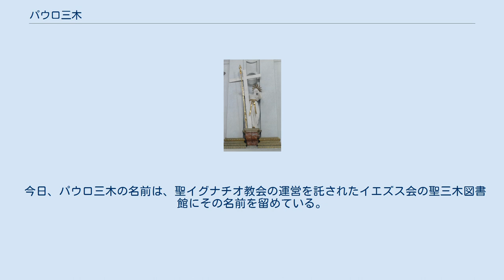パウロ三木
パウロ 三木（パウロ みき、1560年代 - 慶長元年12月19日（1597年2月5日））は、安土桃山時代のキリシタンでイエズス会宣教師。
当時の呼称では三木ポオロ。
殉教して265年後に日本二十六聖人の一人としてカトリック教会の聖人となった。
 パウロは摂津国（有馬郡 現・兵庫県）の生まれというが、但馬国か阿波の徳島の出身というなど異説もある。
 父の三木半太夫は『三好記』によれば三好氏に従う戦国武将であったが、永禄11年（1568年）に上洛を果たした織田信長に随身し、功をあげて取り立てられた。
 同年、半太夫はキリスト教にも惹かれて洗礼を受けてハンディノを称し、自分の子供にも洗礼を受けさせ、洗礼名「パウロ」とされたのがこの人物である。
 天正8年（1580年）、12歳の時、オルガンティノ師について、安土城下に造られた日本最初のセミナリヨ（小神学校）に第一期生として入学。
2年後、本能寺の変後に城下が焼かれたため、有馬（高槻市）の学寮に移り、イエズス会員の手で教育を受け、幅広く諸学を治めた。
 成績優秀だったパウロは、父が九州平定の戦いにおいて薩摩で戦死したと知って教会に身を捧げる覚悟をし、22歳の時にイエズス会に入会を許された。
雄弁でならして多くの聴衆を集める優れた宣教師として活躍。
教化させて入信させた者も多く、書を持って盛んに仏教徒の醜行を攻撃した。
 文禄5年（1596年）10月、サン＝フェリペ号事件が起こり、豊臣秀吉の命によって宣教師およびキリシタン信徒の名簿が作られ、監視されるようになった。
12月11日、秀吉は奉行石田三成に命じてフランシスコ会のキリシタンを捕縛して誅殺するように命じた。
パウロらは大阪ゼスイト派の宣教師宅で捕らえられた。
三成はイエズス会派の者を除外するように主張したが、許されなかった。
 捕縛された26人は、フィリピン外交使節と偽り禁制のキリスト教を布教したかどで長崎で磔刑に処すと宣告され、まず証拠として耳の一部を切断された後、京都、大阪、堺の市中を引き回され、陸路で長崎に送られ、慶長元年（1597年2月5日）、長崎の西坂で処刑された。
 ルイス・フロイスの記録によれば、パウロ三木は十字架の上で、押しかけた群衆に向かって「自分は罪状書きにあるようなフィリピン人でなく、れっきとした日本人である。私はキリスト教を信じたというだけで殺されるのである。この理由のゆえに私は命をささげることをいとわない。私はキリストの教えに従い、自分の処刑を命じた人（豊臣秀吉）と処刑にかかわったすべての人を許したい」と叫んだという。
 1627年（寛永4年）2月14日、教皇ウルバヌス8世によって列福され、1862年（文久2年）6月8日に教皇ピウス9世によって列聖された。
 今日、パウロ三木の名前は、聖イグナチオ教会の運営を託されたイエズス会の聖三木図書館にその名前を留めている。